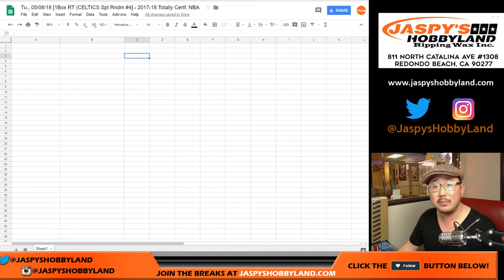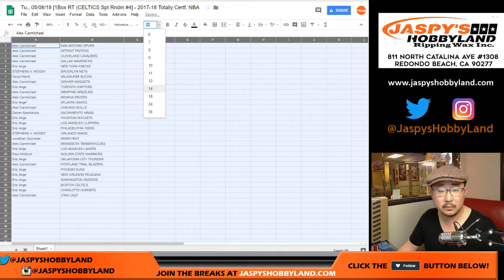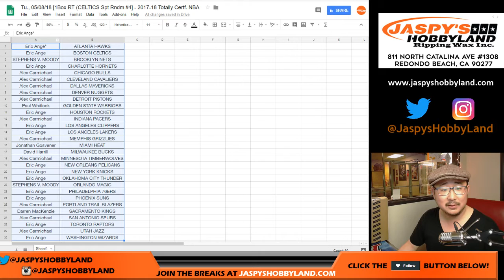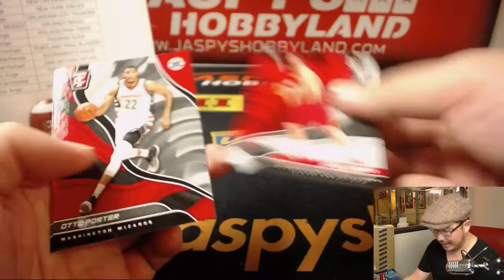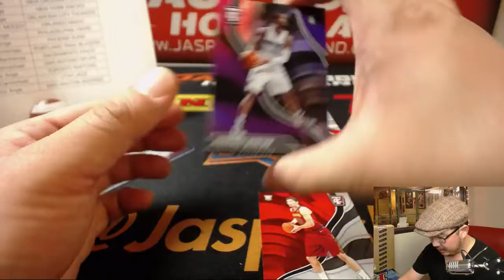Tu., 05/08/18 [1Box RT (CELTICS Spt Rndm #4] - 2017-18 Totally Certf. NBA